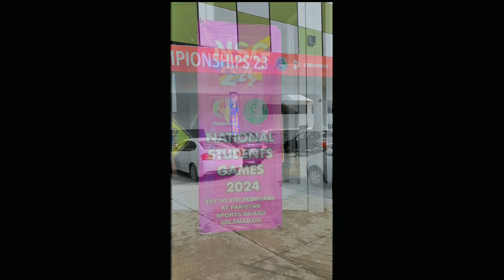National Students Games Speed Skating Championship 2024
National Students Games Speed Skating Championship 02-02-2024
at Pakistan Sports Board

Organized By
Pakistan Students Olympic Association R